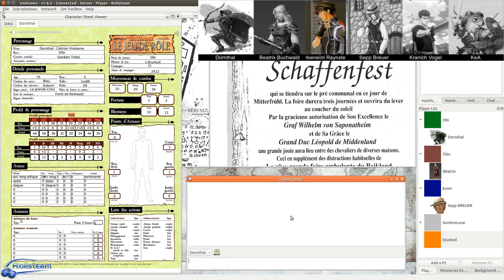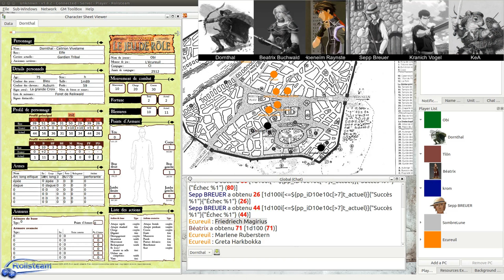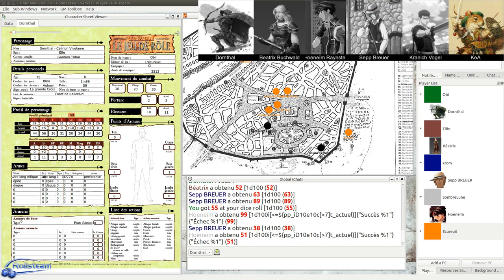JDR - Warhammer - Campagne Impériale - Épisode 13 - Ombres sur Bögenhafen (partie 5) - Rolisteam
Description:
Second scénario de la Campagne Impériale - L'enquête prend un tour plus officiel - Visites aux temples - Retour dans les égouts - Morrslieb donne un air sinistre à la nuit...